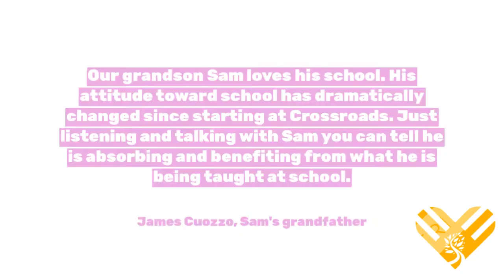Celebrate Student Success with Crossroads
Student success comes in many forms, reaching goals, acquiriing new skills, trying new experiences, and spending time in the community with friends and family. This GivingTuesday, support the Student Success Fund at Crossroads School and help students on the path to independence!